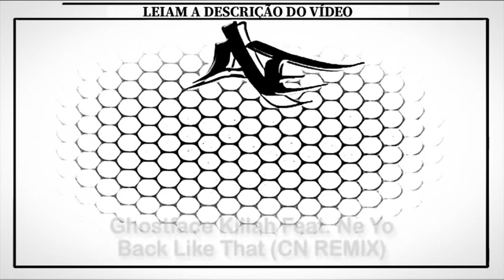Ghostface Killah Feat. Ne Yo - Back Like That (CN REMIX)